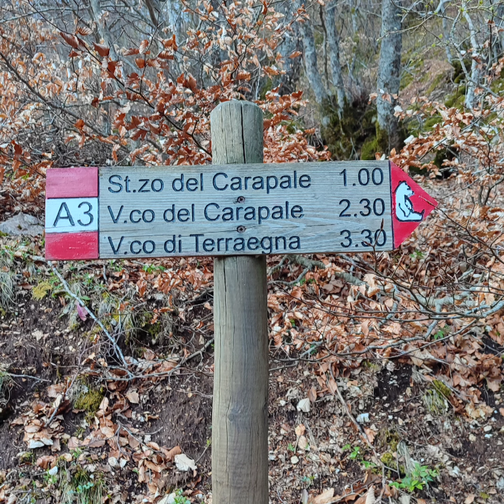Da Scanno, Serra Ciminiere, Cima la Terratta.